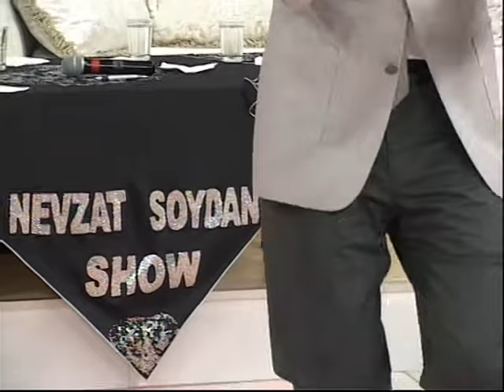ERTUĞRUL POLAT & DAVUT GÜLÜŞTÜR - NEVZAT SOYDAN SHOW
Nevzat soydan show Ekin tv Ekranlarında 8 yıl boyunca kesintisiz devam etti.Nevzat soydan'nın sunduğu Nevzat Soydan Show Müzik eğlence programı bir çok ünlü sanatçıyı konuk etmiştir.
Nazo ajans müzik yapım tarafından yapılan program türk hal müziği kanalı ekin tv'de yayınlanmış bütün bölümlerini youtube kanalımızdan izleyebilirsiniz.

Nevzat soydan show-Ertuğrul Polat-Davut Gülüştür 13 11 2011